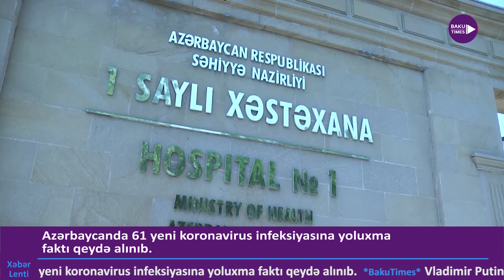Sabaha dolların qiyməti açıqlandı - günün icmalı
- Bu il Neft Fondunun (ARDNF) əldə etdiyi ümumi gəlir  2,834 mln. ABŞ dolları təşkil edib.
- Rusiyadakı Azərbaycan vətəndaşlarının ölkəyə buraxılma vaxtı müəyyənləşib
- Azərbaycanda 61 yeni koronavirus infeksiyasına yoluxma faktı qeydə alınıb.
- Vladimir Putin və Donald Tramp arasında telefon danışığı zamanı razılıq olub.
- Azərbaycan Mərkəzi Bankı (AMB) dolların aprelin 2-nə olan məzənnəsini açıqlayıb.

- Bu il Neft Fondu nun (ARDNF) əldə etdiyi ümumi gəlir  2,834 mln. ABŞ dolları təşkil edib.
- Rusiya dakı Azərbaycan vətəndaşları nın ölkə yə buraxılma vaxtı müəyyənləşib
- Azerbaycan Milli Bank (AMB) dolların məzənnəsi ni açıqlayıb.
Günün xəbərləri və xeberler icmal